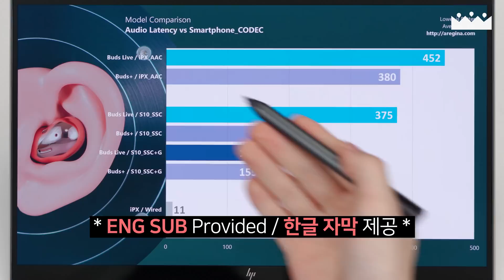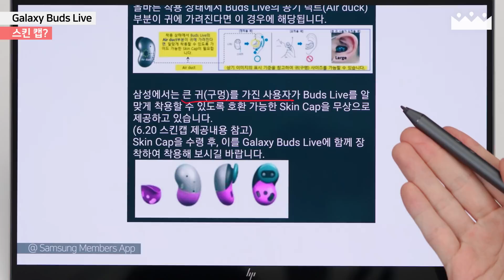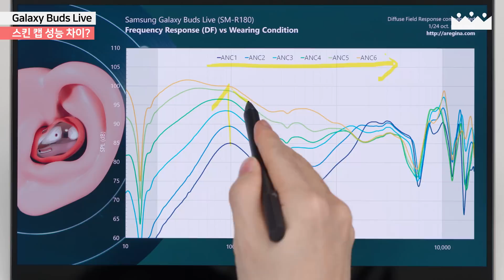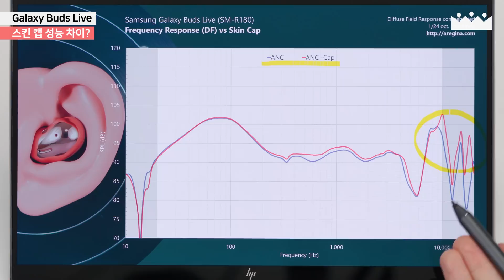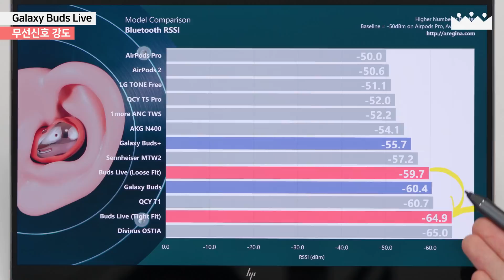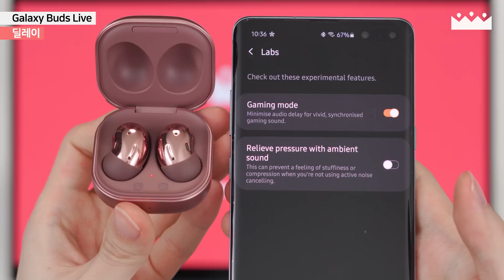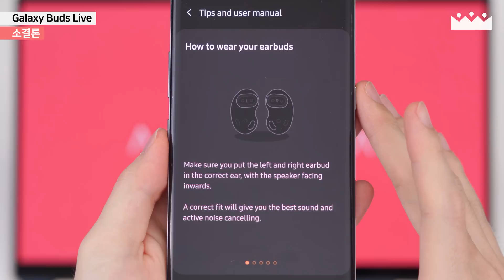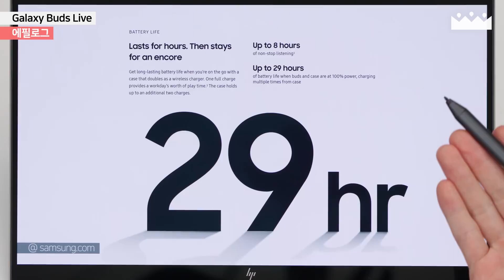측정 장비로 분석한 갤럭시 버즈 라이브 리뷰(3/3) 🧦 스킨캡 통화품질 끊김 딜레이 테스트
갤럭시 버즈 라이브에도 실리콘 팁이 있다고요?! 스킨캡을 쓰면 모든 면에서 좋아지니까 꼭 쓰세요. 이번 영상에서는 연결성과 통화품질에 대해서 측정 데이터와 실제 녹음본을 통해 자세히 알아봅니다.

INDEX

0:00 미리보기
0:09 인트로
0:57 스킨캡?
2:22 스킨캡 성능차이?
3:24 무선신호 강도
4:25 딜레이
5:30 통화품질
6:29 통화품질 테스트
6:52 소결론
7:26 에필로그
8:17 다음 리뷰 예고

BGM